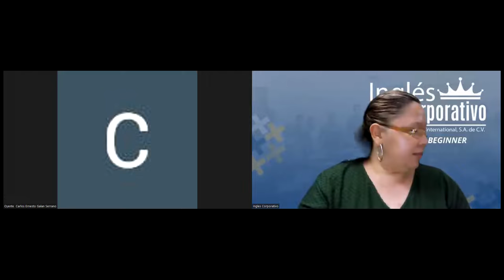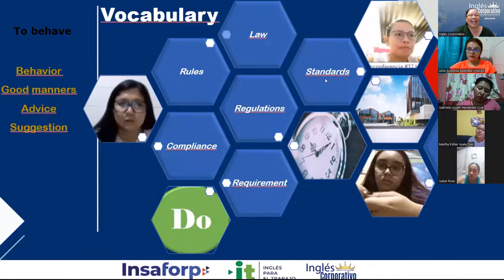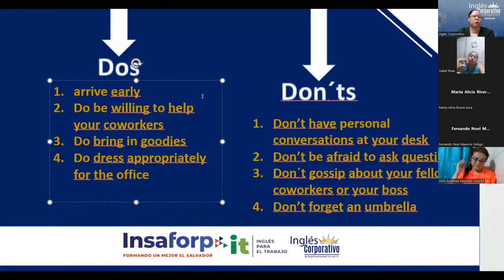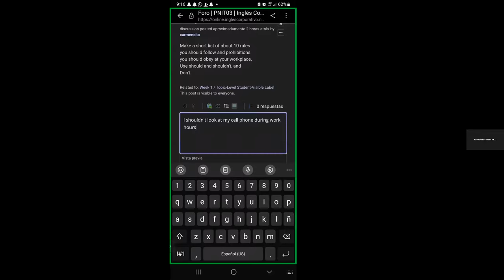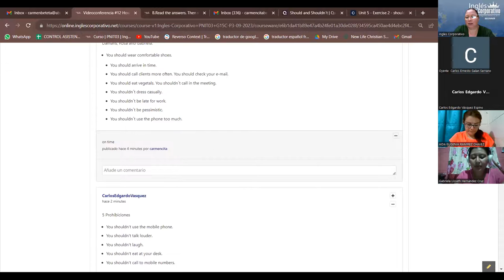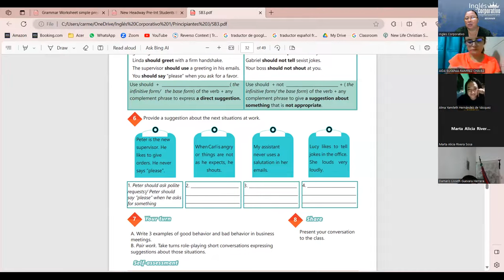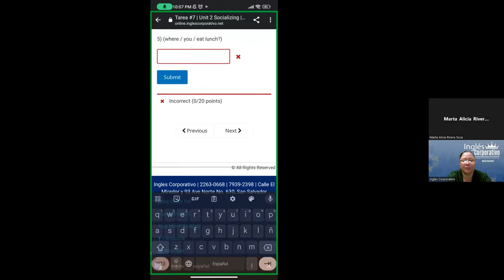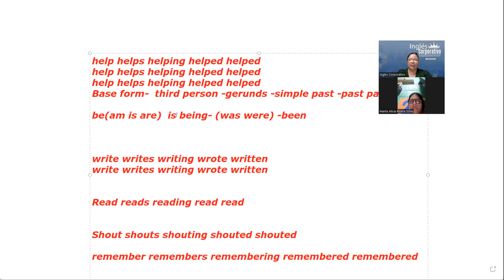Session 12-03-10-2023-AC29750-0030-2023-Beteta-How to use should and shouldn't